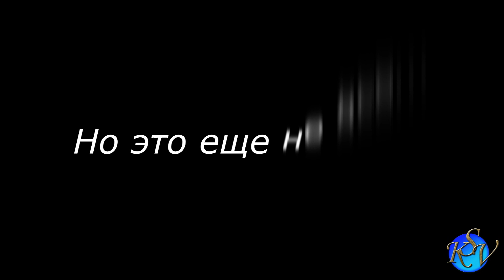Ловля Камбалы в Белом море! Выживание на необитаемом острове. Часть 1